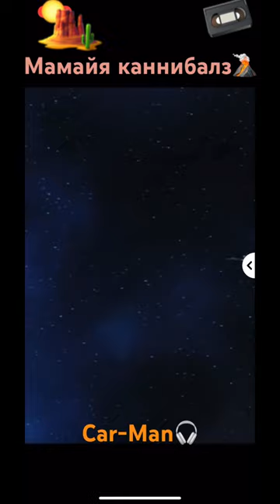🍿🍿🍿Упали на неизвестную планету🛸🛸🛸music Car-Man🎧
Enemy Mine is a 1985 American science fiction action drama film directed by Wolfgang Petersen and written by Edward Khmara, based on Barry B. Longyear's novella of the same name. The film stars Dennis Quaid and Louis Gossett Jr. as a human and alien soldier, respectively, who become stranded together on an inhospitable planet and must overcome their mutual distrust in order to cooperate and survive.

Enemy Mine
Face to face, a bearded man on the left and a reptilian alien on the right
Directed by
Wolfgang Petersen
Screenplay by
Edward Khmara[1]
Based on
Enemy Mine
by Barry B. Longyear
Produced by
Stephen Friedman
Stanley O'Toole[1]
Starring
Dennis Quaid
Louis Gossett Jr.
Cinematography
Tony Imi[1]
Edited by
Johannes Nikel[1]
Maurice Jarre[1]
Production
company
Kings Road Productions Ltd.[1]
Distributed by
20th Century Fox
Release date
December 20, 1985
Running time
108 minutes
Country
United States[1]
Language
English
Budget
$29 million
Box office
$12.3 million[2]
An international co-production between the United States, United Kingdom and West Germany, Enemy Mine began production in Budapest in April 1984 under the direction of Richard Loncraine, who quickly ran into "creative differences" with producer Stephen Friedman and executives at 20th Century Fox; the project was shut down after a week of shooting. Petersen then took over as director and reshot Loncraine's scenes after moving the production to Munich.

Originally budgeted at $17 million, the film ultimately cost more than $40 million after marketing costs were factored in, and was a box office failure during the 1985 holiday season, earning only a little over $12 million. However, the film was successful in the former Soviet Union, where it became the first Western sci-fi film shown in theaters. It later gained a cult following.